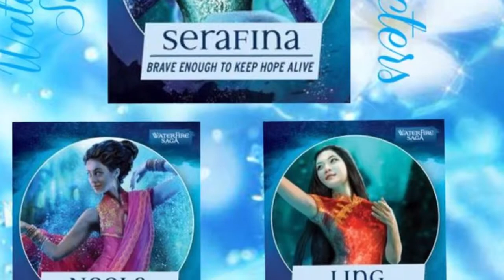Rogue Wave By Jennifer Donnelly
Book report rouge wave